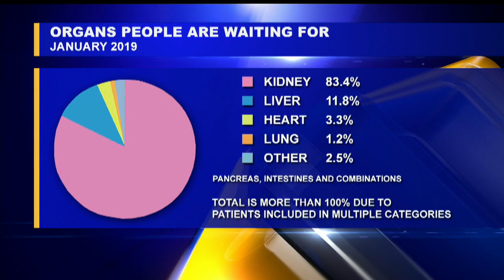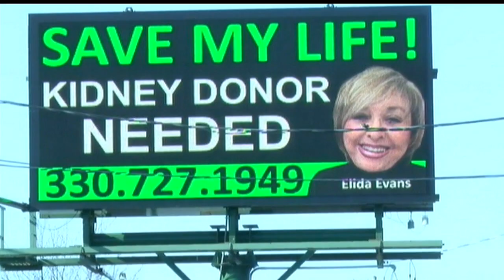Boardman woman seeks help from Valley through billboard asking for kidney